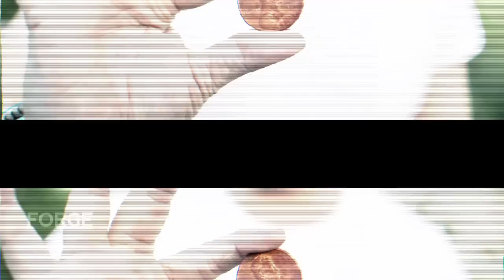CHANGE by Lloyd Barnes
CHANGE Volume 1 is five visual miracles that will change your life.

Lloyd Barnes (creator of Diffuse, Icon, Glimmer, Light Switch, & more) has harnased a principle so advanced, it allows you to perform what people will swear is REAL MAGIC.

A no-sleights, no-cover concept that will destroy the limitations of what's possible in magic.

Pick up CHANGE today and CHANGE YOUR MAGIC FOREVER.